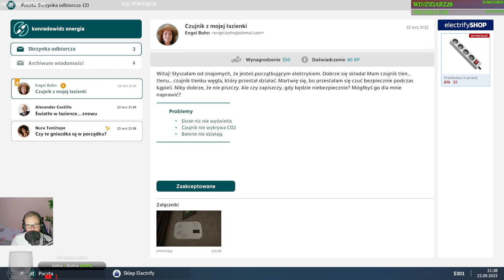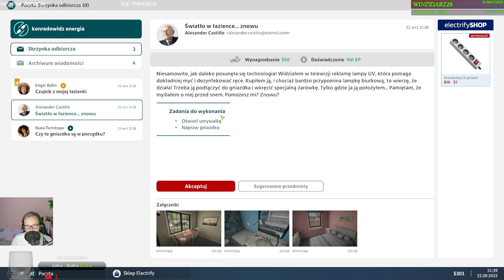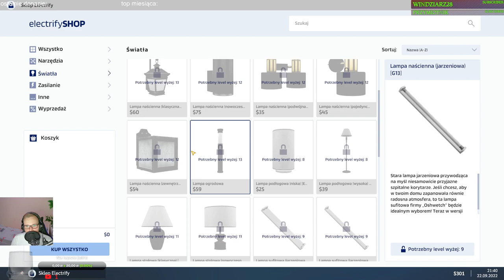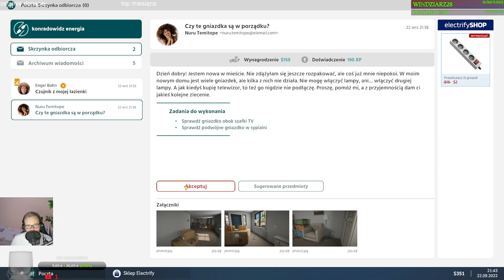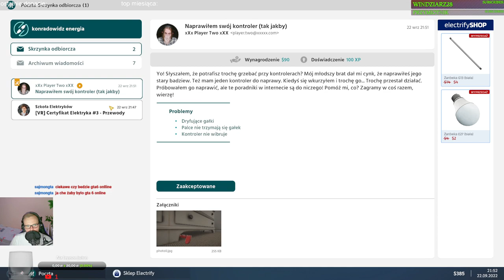Electrician simulator #2 Montujemy gniazdka